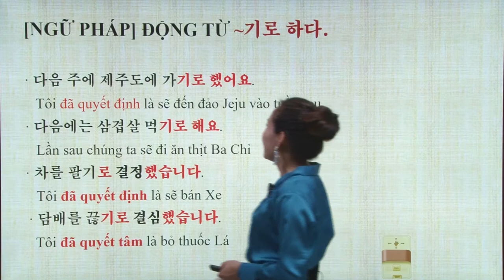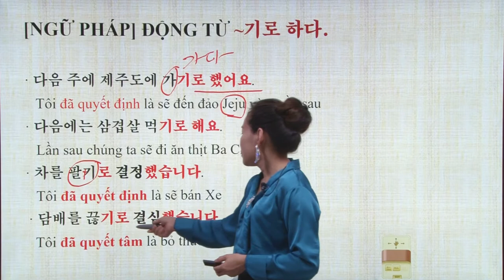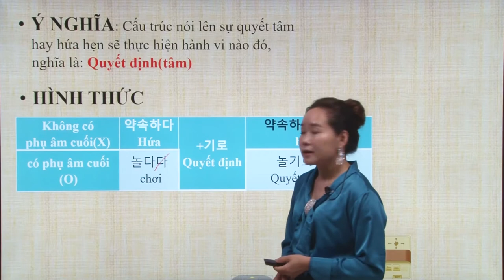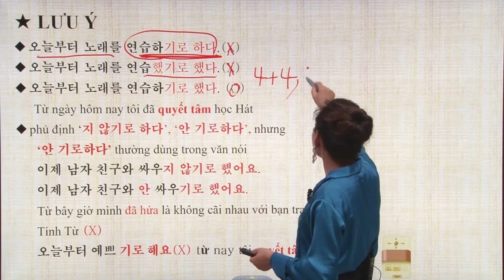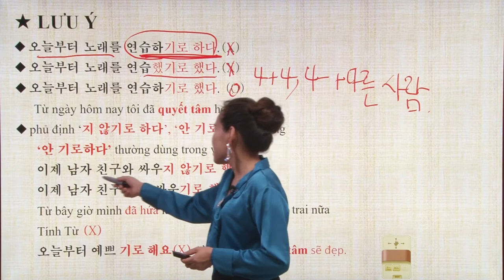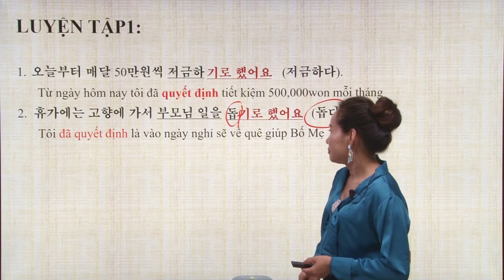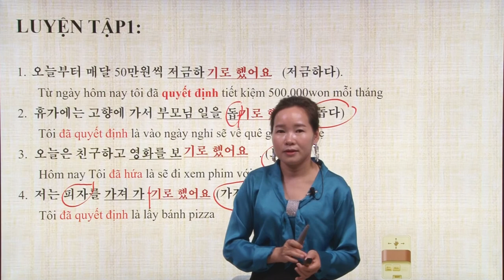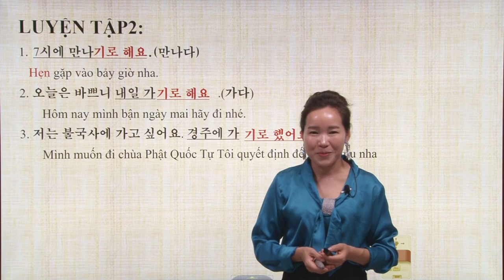📝✏️ Ngữ pháp tiếng Hàn cơ bản 28 ✏️ 📝